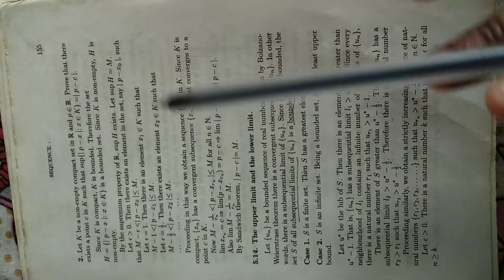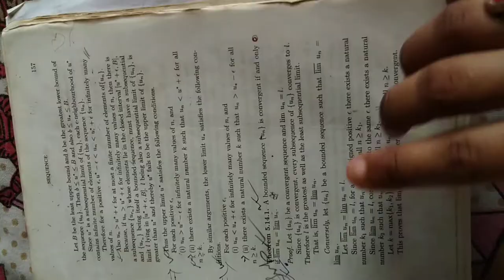Upper limit and Lower limit of a sequence (part 12)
Subsequential limit